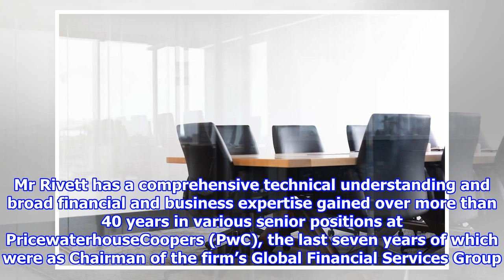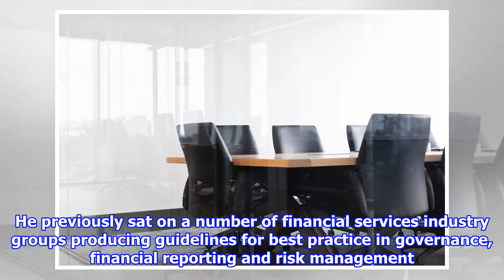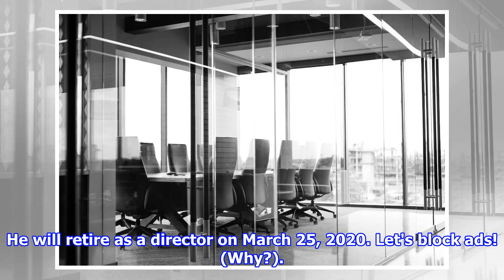Standard Chartered appoints Phil Rivett to Board of Directors - FinanceFeeds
The appointment of Phil Rivett is effective May 6, 2020. Standard Chartered PLC (LON:STAN) today announces the appointment of Phil Rivett as an independent non-executive director ...